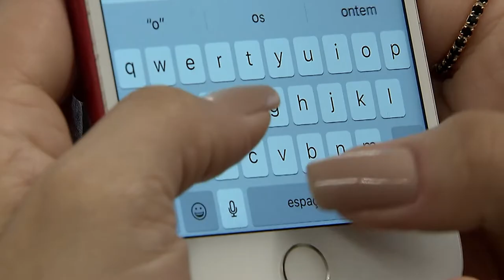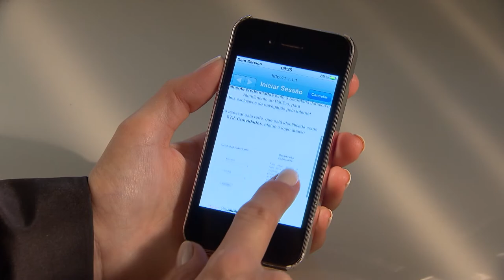Dados de agenda telefônica em celular não estão abarcados pela proteção constitucional de sigilo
​A Quinta Turma do Superior Tribunal de Justiça (STJ) entendeu que é válida a prova produzida a partir da agenda telefônica de um investigado, cujo acesso ocorreu durante abordagem policial e sem autorização judicial. Para os ministros, os dados constantes da agenda do celular não estão abarcados pela proteção constitucional do sigilo telefônico ou de dados telemáticos.